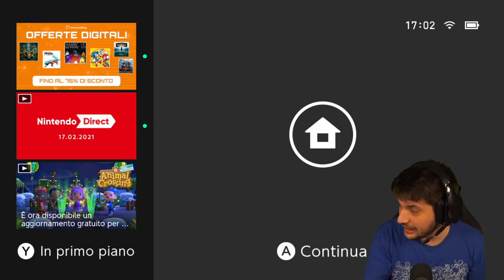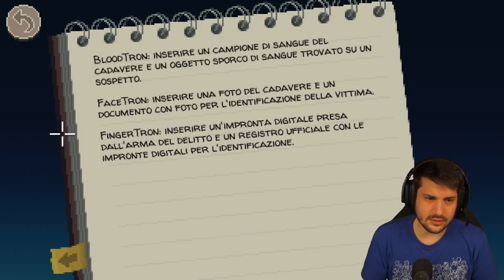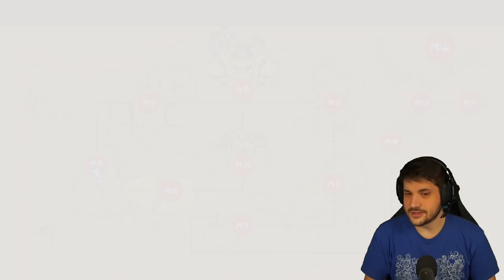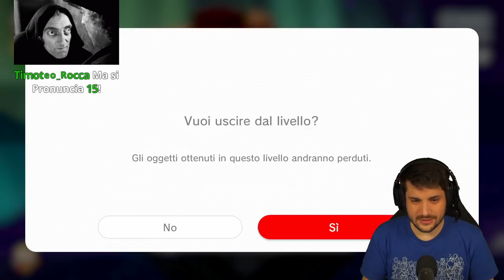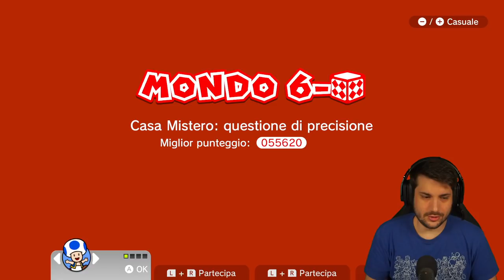Torniamo ad Indagare a Thimbleweed Park e poi Mario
Super Mario 3D World: 57:00 --